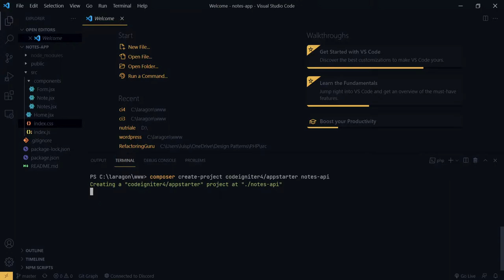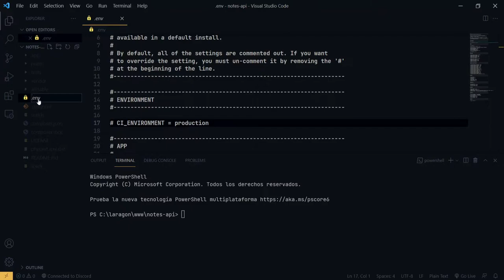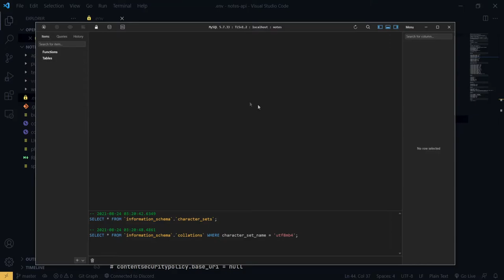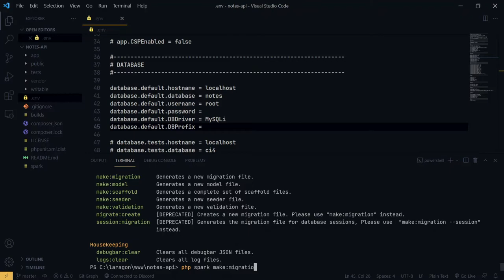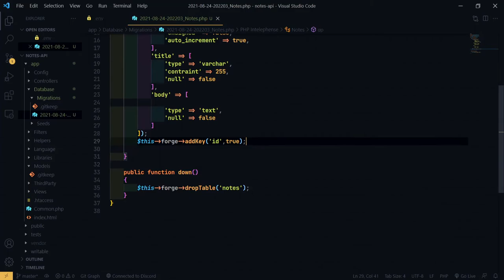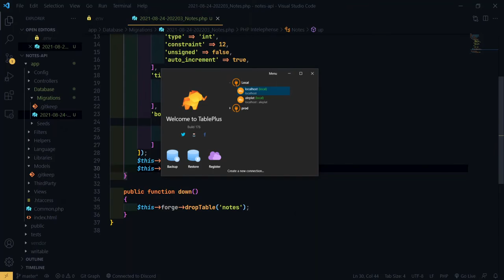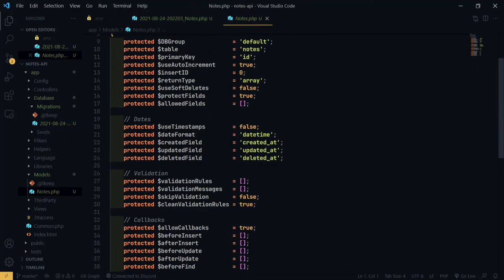12-. Instalación de Codeigniter - React + Codeigniter 4